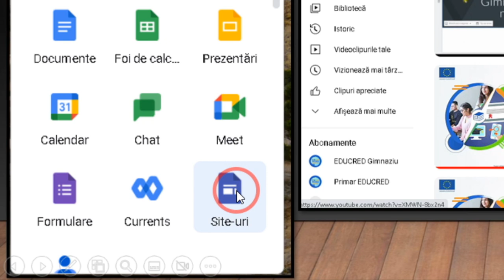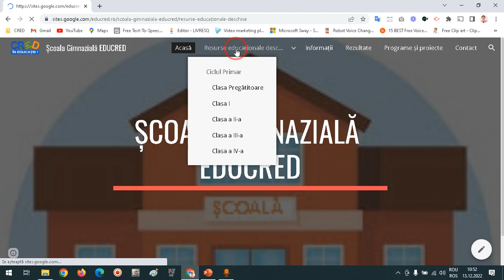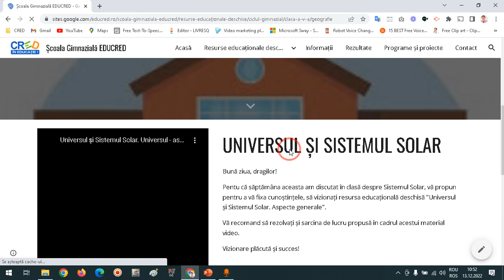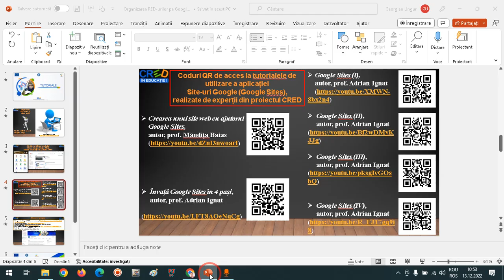Organizarea RED-urilor pe site-ul școlii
Această resursă educațională deschisă de tip video este un tutorial/ghid în care este exemplificat modul în care pot fi organizate resursele educaționale deschise pe site-ul unei instituții de învățământ.
     Pentru școlile care nu au încă un site web, este făcută trimiterea către o serie de tutoriale de lucru aplicația în Site-uri Google (Google Sites), cu ajutorul cărora pot realiza un site web.

Aplicații/programe utilizate: Microsoft Power Point, Site-uri Google (Google Sites)
Aplicație înregistrare ecran: ZDSOFT Screen  Recorder
Elemente grafice din biblioteca Microsoft Office 2019.

     Resursa educațională se adresează cadrelor didactice care doresc să publice și să organizeze resursele educaționale deschise proprii sau pe cele realizate în cadrul proiectului CRED, pe site-ul insituției de învățământ în care funcționează.

     Mulțumesc pentru atenție și vizionare!
     Sănătate și succes!